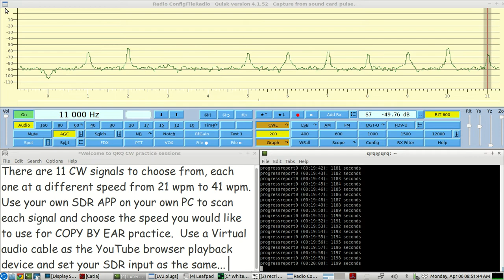CW Copy by Ear Practice - 11 CW Signals - speeds from 21 - 41 wpm - use SDR APP to choose & listen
There are 11 CW signals to choose from,
each one at a different speed from 21 wpm to 41 wpm.

Use your own SDR APP on your own PC to scan each signal and choose the speed you would like to use for COPY BY EAR practice.

Use a Virtual audio cable as the YouTube browser playback device and set your SDR input to use the same VAC...
here is an example using PulseAudio on LInux

(on LINUX, you can use the built in virtual audio cable called alsa snd-aloop cable...by bringing it up in terminal, "sudo modprobe snd-aloop" then select in PAVUCONTROL for your browser to use that loopback cable as its audio output...and then in the PAVUCONTROL RECORDING TAB - for your SDR INPUT choose MONITOR OF LOOPBACK CABLE.

                                     OR

also on LINUX you can use a 2nd PULSEAUDIO jack-sink module to create a separate audio output for the YouTube/browser audio output...
                        ie
"pacmd load-module module-jack-sink client_name=browserPLAYBACK"

Then select in PAVUCONTROL a different pulseaudio jacksink for the SDR OUTPUT...so the audio output of the YouTube browser pulseaudiojacksink - goes to the PulseAudioJACK-SOURCEmodule input..and then your SDR will pick up the full audio spectrum and all 11 cw signals and you can use your SDR to scan each signal, tune it in, decide on which CW pitch and how much volume and how tight the bandwidth you want... and try and copy..you can hit rewind on the YT controls to review missed words  etc...)

the text for this session was from a .txt ebook from:
The Project Gutenberg EBook of:
   The Sign of the Four, by Arthur Conan Doyle

NOTE:  your SDR APP needs to be able to use the PC sound card as its  INPUT...

  four SDR APPs that i that can use sound card input are:
        1.  SDRSharp  aka   SDR#
        2.  cubicSDR
        3.  SAQrx SDR
        4   QUISK SDR